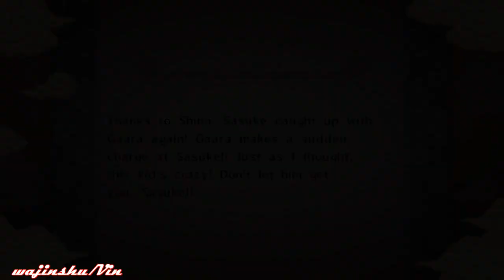Naruto Ultimate Ninja Storm Walkthrough Part 149 Gaara Goes Wild (Leaf Destruction Arc)